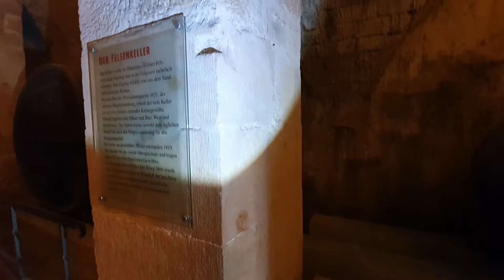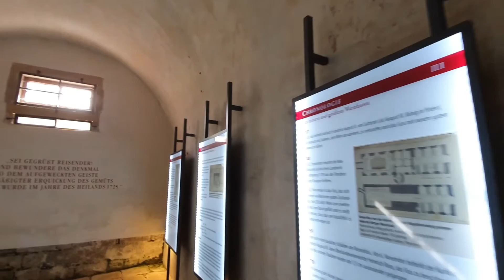КОВЧЕГ - КРЕПОСТЬ КЁНИГШТАЙН Германия 9-я серия